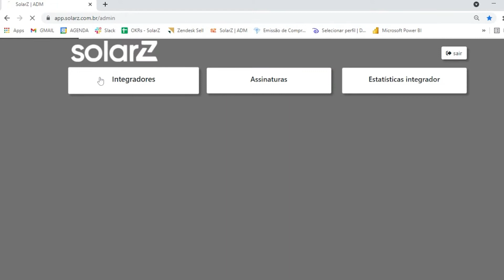NOVIDADE NA SOLARZ - MELHORIA NA IMPORTAÇÃO DAS USINAS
Agora você consegue ver se a usina que está tentando importar está em outro usuário da nossa plataforma ou se já foi importada dentro do seu próprio acesso.

Após adicionar a credencial do portal de monitoramento 🔎, aparecerão todas as usinas a serem importadas com uma caixa de seleção.

As usinas que aparecerem com o indicador amarelo ⚠️ de atenção são aquelas que já foram importadas por outro usuário.